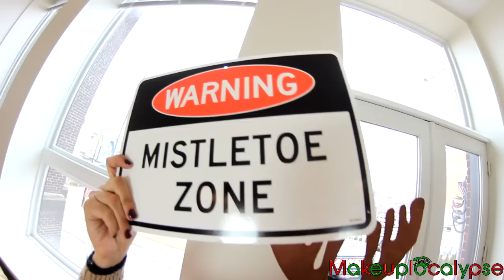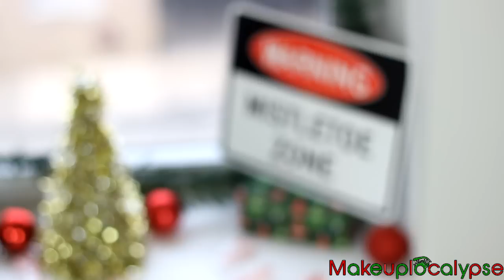DECORACIONES para NAVIDAD!!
Algunas ideas para decorar su casa o habitación, son ideas faciles para decorar en esta navidad! Algunas son ideas simples para decorar de navidad y otras son manualidad o DIY de navidad pero también muy sencillos! Espero que disfruten :)